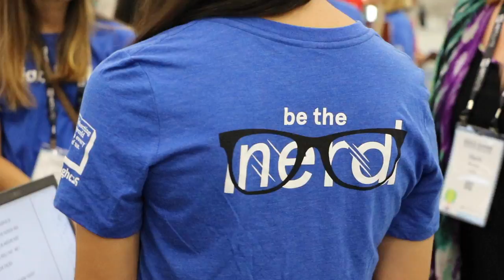Celebrating women in tech at Grace Hopper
Nearly 15,000 women technologists headed to Houston, Texas for the Grace Hopper Celebration of Women in Computing Conference (GHC) from October 19-21, 2016. Among these female scientists, researchers and entrepreneurs were Information Networking Institute (INI) students and alumnae representing Carnegie Mellon University (CMU) for the tenth year at the GHC.

The 2016 INI student scholarship winners are Tanima Makkad (MS27, MSIT-Software Management, Raquel Rodriguez Jimenez (MS27, MSIT-Mobility), Aparna Sridhar Murthy (MS27, MSIT-Mobility), Andal Jayaseelan (MS28, MSIN) and Vidya Gopalakrishnan (MS28, MSIS).